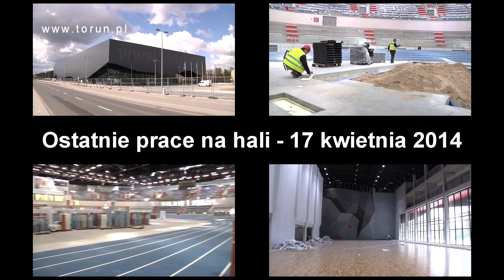Ostatnie prace na hali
Budowa hali widowiskowo-sportowej przy ul. Bema w Toruniu dobiega końca - montowana jest bieżnia lekkoatletyczna i krzesełka na arenie głównej, prace wykończeniowe trwają też m.in. w sali treningowej ze ścianką wspinaczkową oraz sali do sztuk walki.